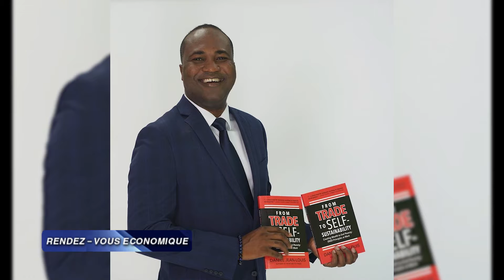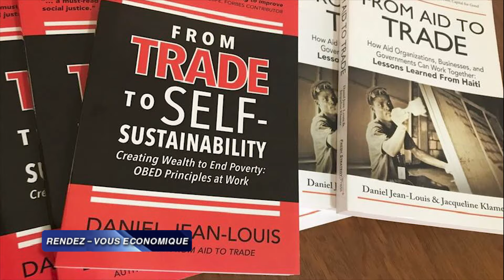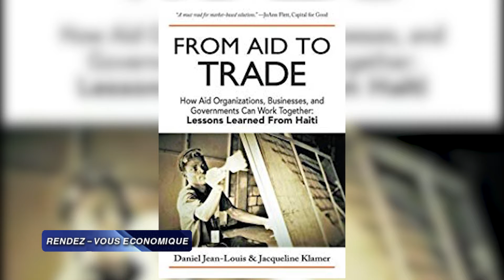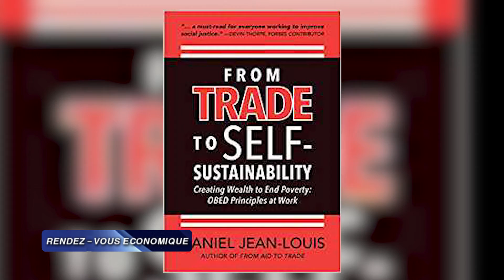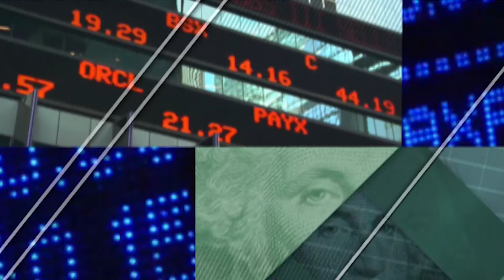From Trade to Self Sustainability - Daniel Jean-Louis